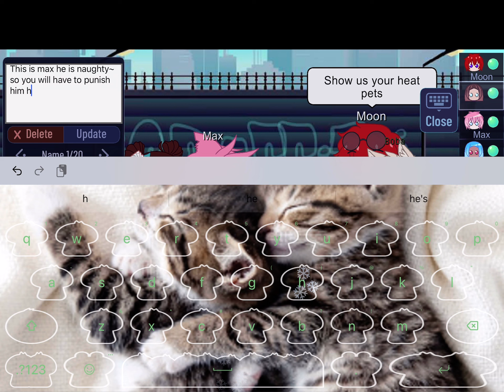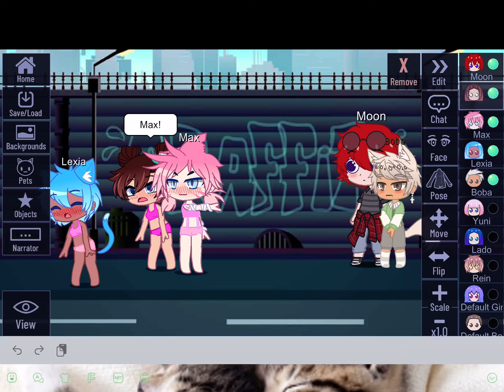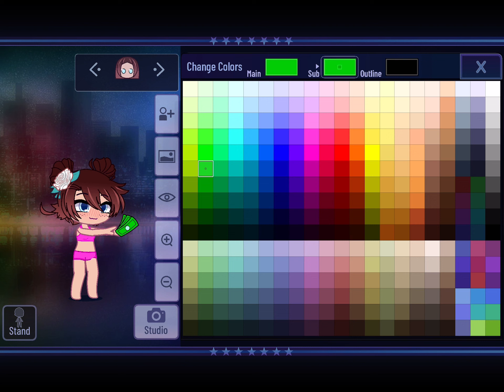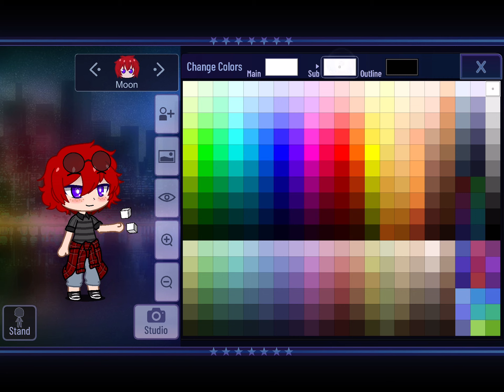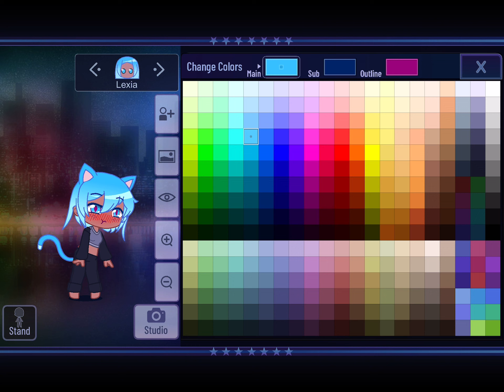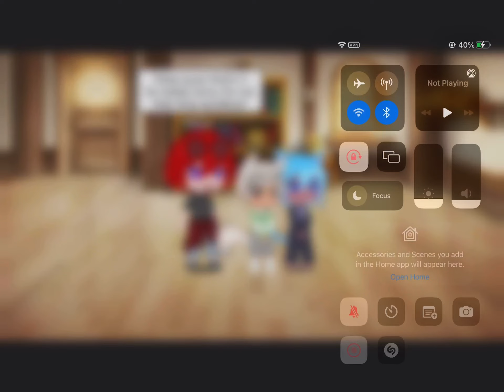My first gacha video (I think) and if it's not then sorry but my first time doing a gacha meme